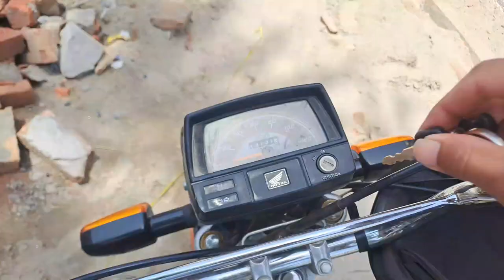15th Day of ramzan 😵|Aon Doka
15th Day of ramzan and very hard day with fasting 😵🤤and enjoy iftari in home 🏡